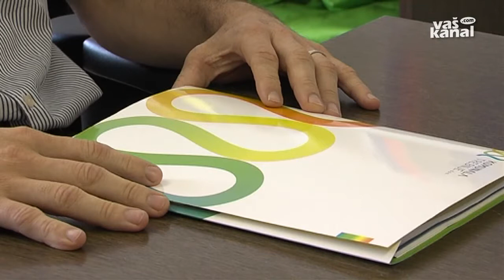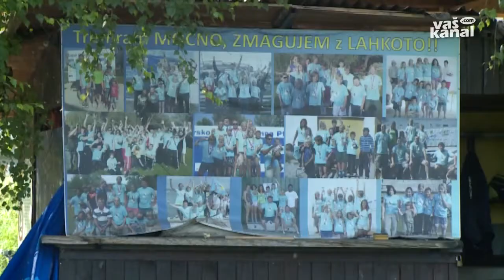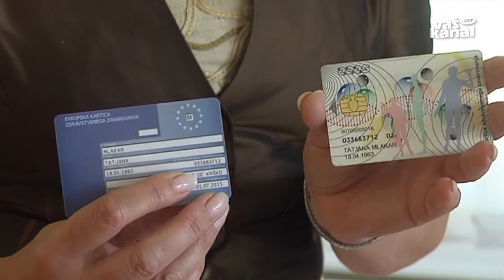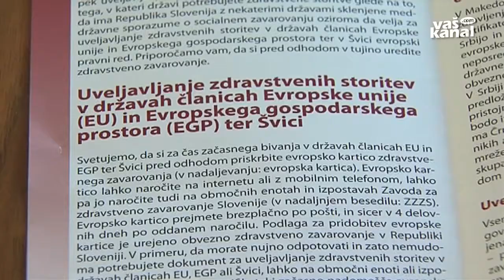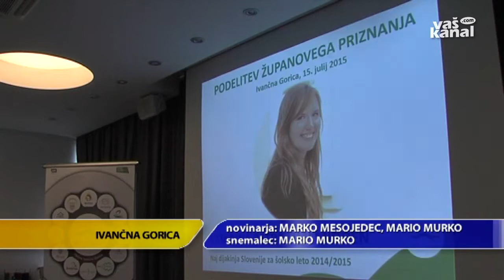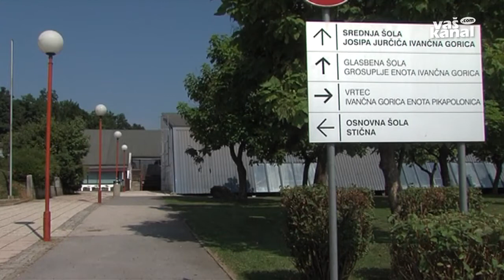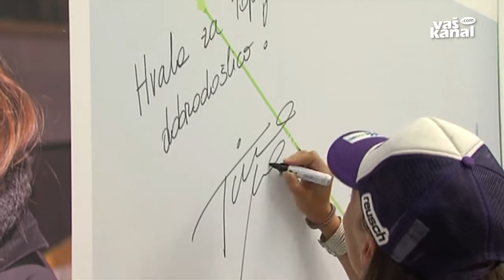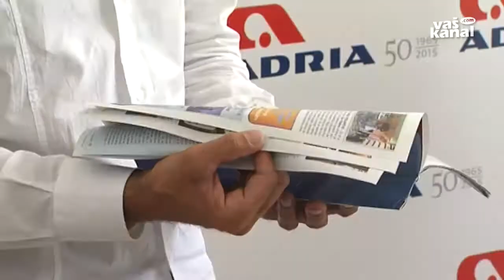Novice, 16. julij 2015